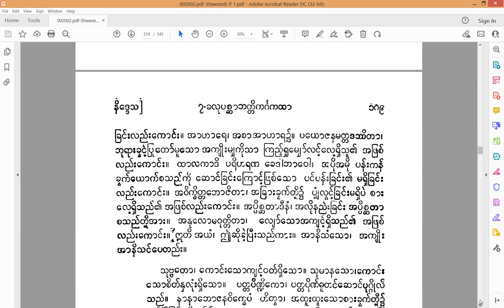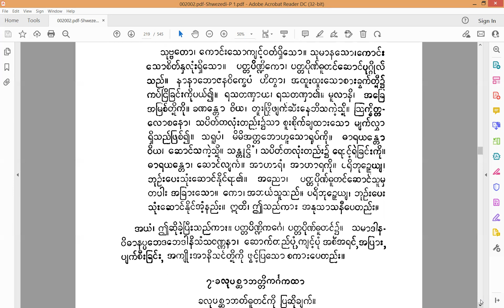Visuddhimagga Burmese Translation -Nissaya- 31 "The Bowl-food eater's practice"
Reading Myanmar Nissaya-Shwezedi Sayadaw